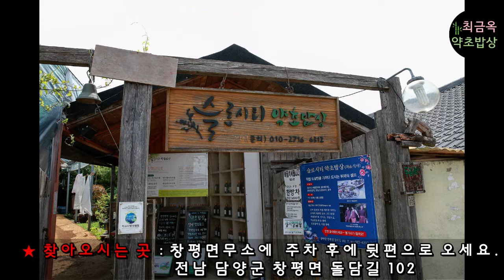초피조청 제피조청 생선음식에 비린내 잡는 건강한 단맛 향신료, 신경통에 좋은 초피나무, 최금옥 슬로시티약초밥상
초피나무로 조청을 담았습니다.
향신료로 많이 쓰이는 초피열매로 조청을 담아서 생선이나 고기 요리에 사용하기 편하도록 해보았어요.
초피가 많이 들어간 농축된 조청이 되어서 그냥 한숟가락 드시면 향과 맛이 진해서 힘드실 수 있어요.
꼭 요리하실 때 넣어주세요~
감사합니다. ^^

★ 초피 효능
약용: 여성 질환, 치질, 추위나 더위 타는 데, 신경통, 타박상, 종기, 탈모
식용: 장아찌, 향신료

 ♠((( 약초밥상 찾아오시는 곳 )))♠
★ 주 차  : 전남 담양군 창평면 돌담길 9 창평면사무소
    창평면사무소 뒷편 정원 이층한옥문 통과해 걸어오시면 슬로시티약초밥상 보여요.
★ 주 소 : 전남 담양군 창평면 돌담길 102
    슬로시티약초밥상  (창평면사무소 뒷편 위치)